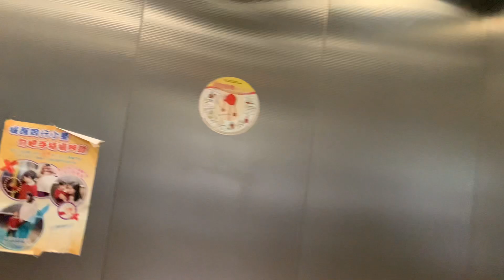【強烈季候風信號生效】｜【有詩意的公屋】沙田水泉澳邨林泉樓三菱無機房升降機（１號升降機）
水泉澳邨（Shui Chuen O Estate）是香港房屋委員會轄下的一個公共屋邨，位於香港新界沙田區城河東水泉澳（沙田第52區），為沙田區最大規模的公共屋邨。

水泉澳邨共分四期興建及管理，第一期及第二期樓宇由水泉澳邨辦事處管轄，第三期及第四期樓宇則由水泉澳邨辦事處分處管轄。

整個水泉澳邨項目的設計榮獲2019年香港建築師學會兩岸四地建築設計大獎之住宅類別銀獎。

項目編號為ST41，但本邨已列入擴展市區配屋區內；本邨總共興建18座樓高25至30層依山而建的住宅樓宇、共提供11,123個出租公屋單位、可容納人口逾29,000多人；邨內建有一個商場，名為水泉澳廣場、場內設有59個商舖及一個整體出租街市；水泉澳邨將設有行人天橋和升降機塔，接通博康邨和港鐵屯馬綫的沙田圍站；邨內亦設有公共交通交匯處及泊車位，方便居民出行。

整個項目於2015年4月至2017年3月分階段落成，全邨的總承建商是中國建築工程（香港）有限公司。整個項目由房屋署總建築師（1）負責總體設計；而詳細設計則分拆並分別聘請了下列機構：

• 第一期及第四期：周林建築師有限公司

• 第二期甲（明泉樓、社會福利大樓、巴士總站、天橋及商場）及第三期（茂泉樓、林泉樓、修泉樓及竹泉樓）：興業建築師事務所有限公司

• 第二期乙（月泉樓及映泉樓）：李景勳、雷煥庭建築師事務所

• 第二期丙（城泉樓及河泉樓）：房屋署總建築師（自行負責）

水泉澳邨共有18座出租公屋大樓，共分四期興建；第一期於2015年4月至7月底分兩個階段完工；第二期在2016年3月至11月底分四個階段完工；第三期已於2017年2月完工交樓；第四期的嶺泉樓早已於2016年8月完工入伙；而餘下的崇泉樓、山泉樓及峻泉樓則由2017年3月3日起完工交樓；而連接沙田至水泉澳邨的行人天橋亦於2017年7月開放使用，標誌著整個水泉澳邨建築工程已經圓滿結束。但由於本邨規模龐大，位置較遠離市區且社區配套不足，因此被部分媒體形容為「孤島」。

水泉澳邨共有18座，當將所有樓宇名稱拼合時、可以組成兩句句子：「城河明月映，清朗欣喜樂」及「崇山峻嶺，茂林修竹」（後句出自王羲之《蘭亭集序》）

地址：香港沙田水泉澳博泉街１號水泉澳邨林泉樓

本機停靠樓層：LG2, LG1, G（３層）

屋邨設有多元化設施，第一期包括羽毛球場、籃球場、兒童遊戲室給第一期及第二期居民使用。

第二期的月泉樓及映泉樓下方設有房屋署分區租約事務管理處、房屋署分區管理處、樂善堂李賢義幼稚園及停車場；河泉樓下則設救世軍水泉澳幼稚園；明泉樓及其下方的社會福利大樓內則設有十個社會福利設施。

第三期的修泉樓設有幼稚園，基座下方為小型會所，給第三期及第四期居民使用。

第四期的崇泉樓設水泉澳邨辦事處（分處），基座下方為停車場。

This lift serves: LG2, LG1, G (3 floors)

Mitsubishi M.R.L. Traction Elevator, Lam Chuen House, Shui Chuen O Estate, 1 Pok Chuen Street, Shui Chuen O, Sha Tin, N.T., Hong Kong